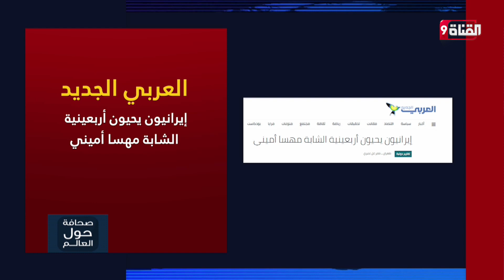أربعون يوماً على مقتل مهسا أميني والشارع الإيراني مُلتهب